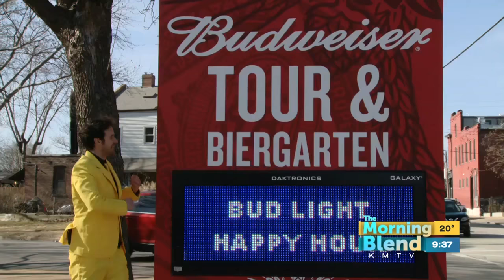Yellow Tail Guy's Wine Delivery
We're all used to seeing beer commercials in the big game, but for the first time in decades, a major wine retailer is getting into the advertising competition!  See how they tried to celebrate with a big delivery!